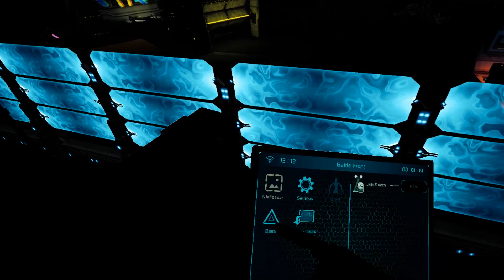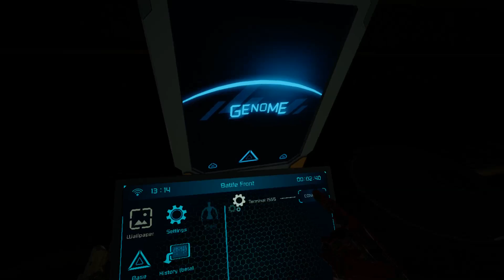HOGuru Plays Boiling Steel!